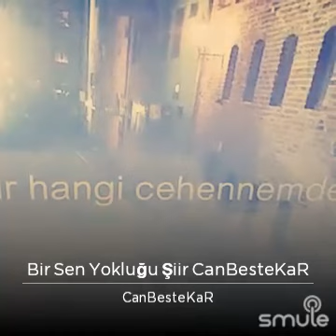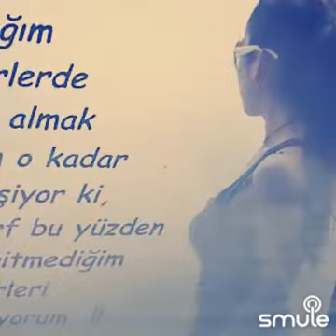Bir Sen Yokluğu Şiir CanBesteKaR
"Bir Sen Yokluğu Şiir CanBesteKaR" parçasının bu harika versiyonunu Smule'de buldum